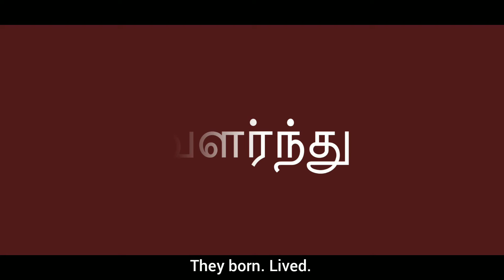A Glimpse of Same 2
Written & Directed
             By
         DANNY